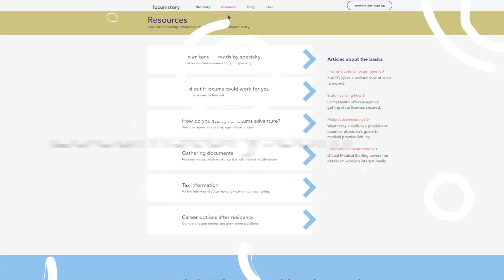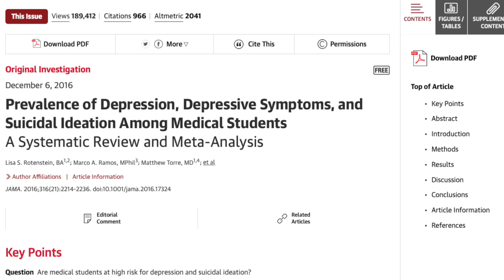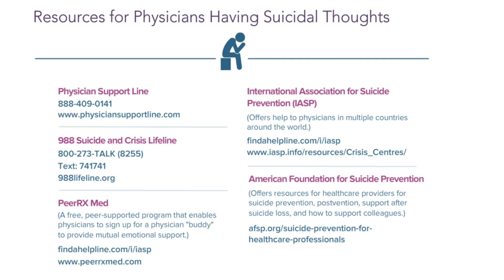When doctors die by suicide: Death of a Resident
Trigger Warning: If you are experiencing thoughts of harming yourself, please call 988 or text the word TALK to 741741 Crisis Helpline which are open 24/7.

In this episode, we discuss the unfortunate passing of Dr. Nakita Mortimer, the effects of residency on mental health, and so much more.

In this episode, we discuss:
[04:00] Dr. Nakita Mortimer’s unfortunate passing
[10:53] Dr. Nii’s mental health journey during residency
[19:55] Dr. Renee’s mental health journey during residency
[1:04:58] A message to the pre-meds and residents from Dr. Nii and Dr. Renée
[1:10:44] The signout segment: Shannon Sharpe leaving FS1 + Be Your Girl (Kaytranada Edition) by Teedra Moses

Links Mentioned:

Residency Program Factors Associated With Depressive Symptoms in Internal Medicine Interns: A Prospective Cohort Study

Study: Prevalence of Depression, Depressive Symptoms, and Suicidal Ideation Among Medical Students (2016)

Our podcast equipment:
Sony ZV E-10
Dummy Battery for ZV E-10
Neewer Tripod
DJI Wireless Lavalier Mic
Shure SM7B Mic
CloudLifter for Shure SM7B
Pocket RGB Camera Light
XLR Cable
GVM 100W Video Light
Samson Q2U Mic